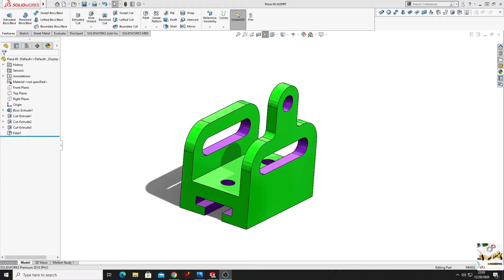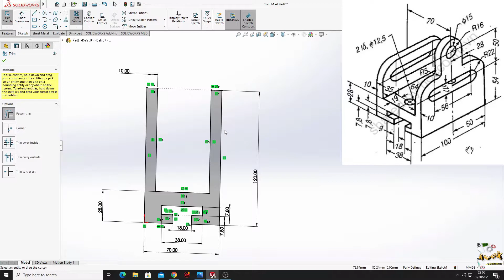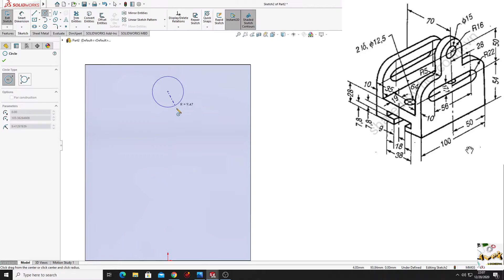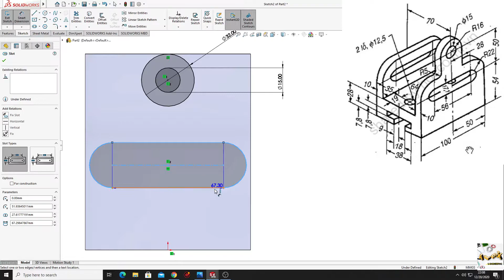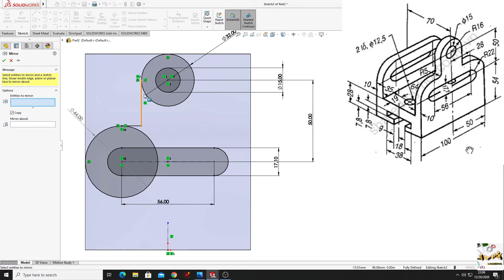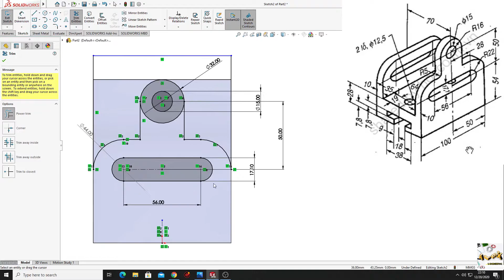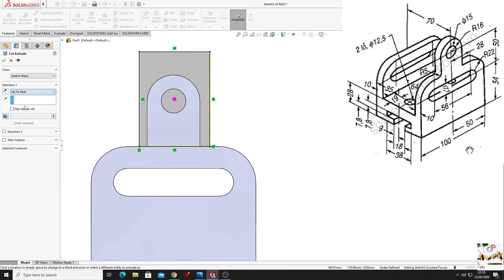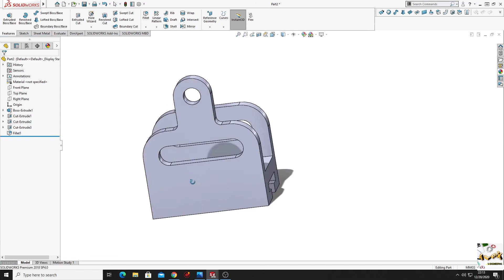SolidWorks Tutorial 2020, Exercise nr. 69! Learn from Home! :D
Hello friends, and welcome back on my channel, in this video I am making another easy part for beginners, I hope I am helping you with this videos to learn SolidWorks faster!

Here is my Facebook page where I am posting some of the drawings that I am using for my videos :)